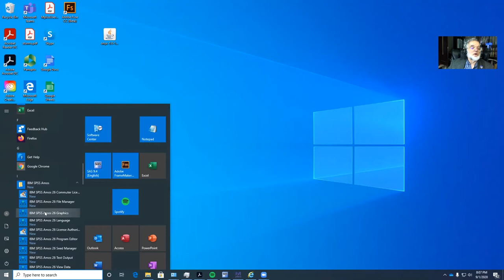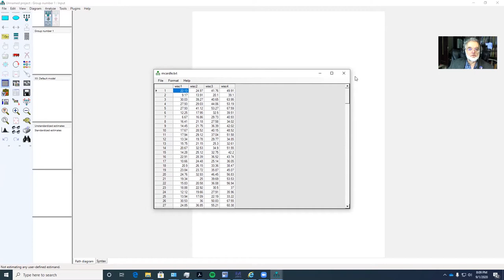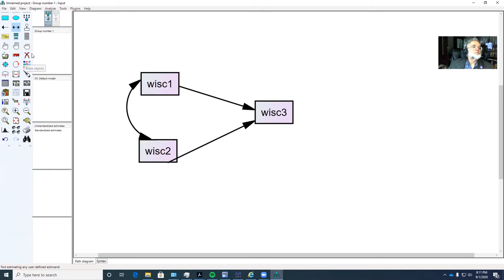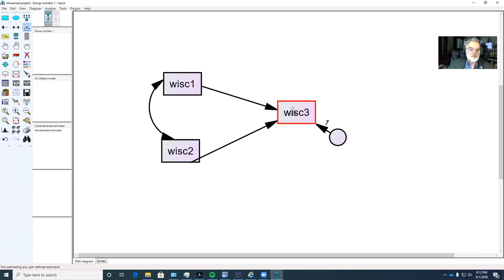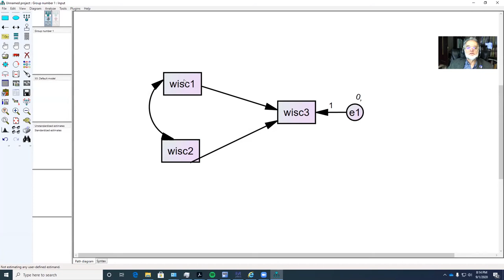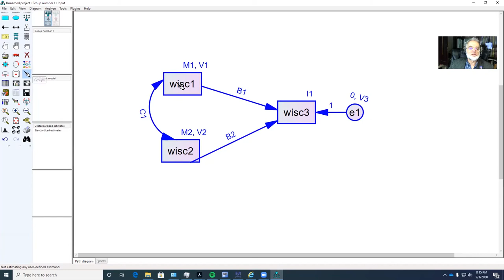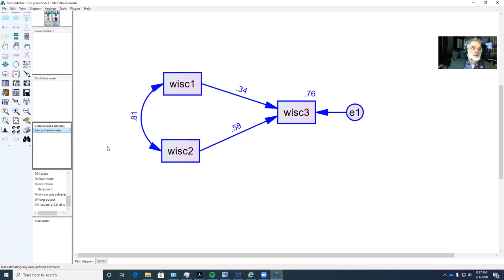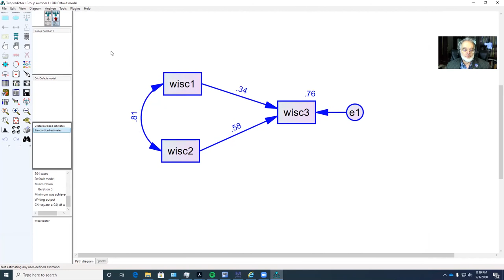Introduction to the Amos Graphical User Interface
This is a short introduction to the Amos Graphical User Interface. For simplicity's sake, I consider how to specify the same two-predictor regression model that was presented in the Onyx example.